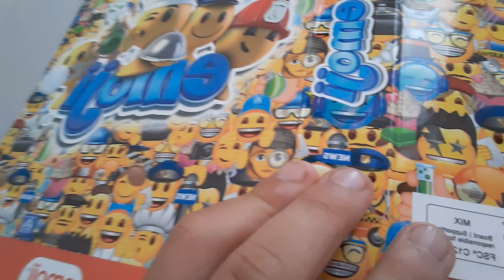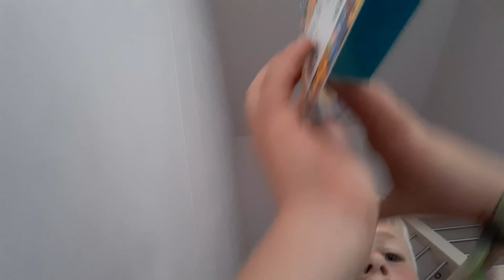30 augustus 2024